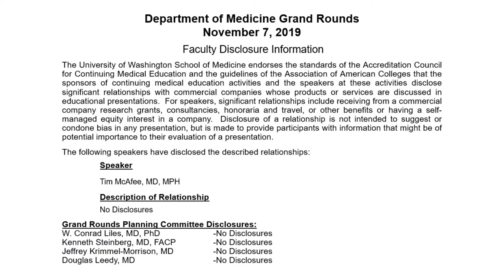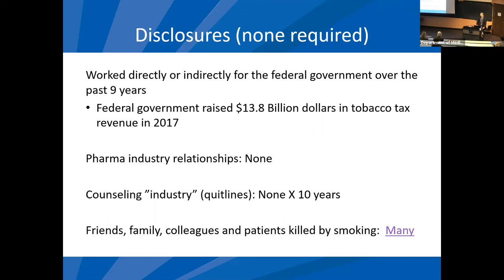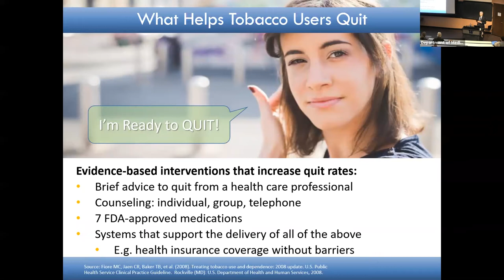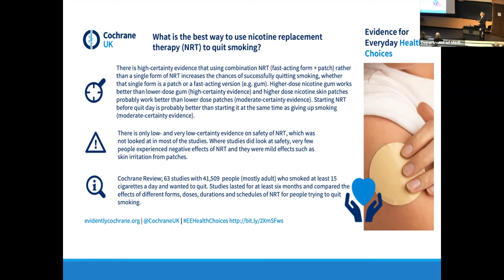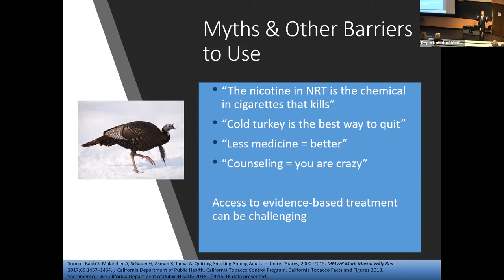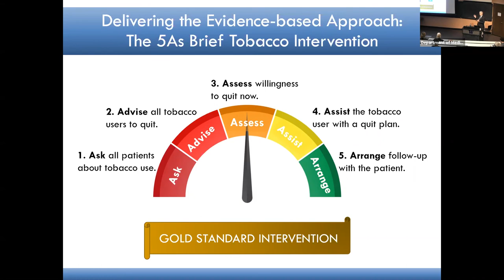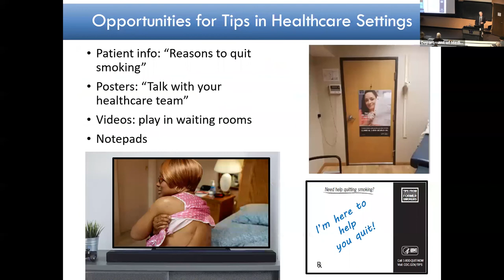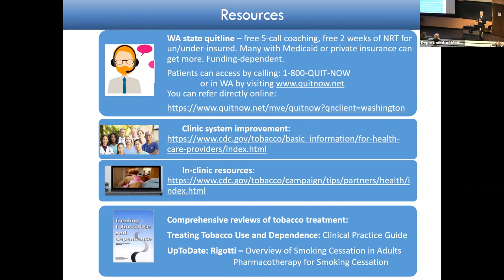New evidence-based approaches and challenges helping patients quit tobacco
Former Director, Office on Smoking and Health
Senior Medical Advisor
Centers for Disease Control and Prevention
University of Washington School of Public Health
Full title: New evidence-based approaches and challenges helping patients quit tobacco: From the clinic to the health system to the community